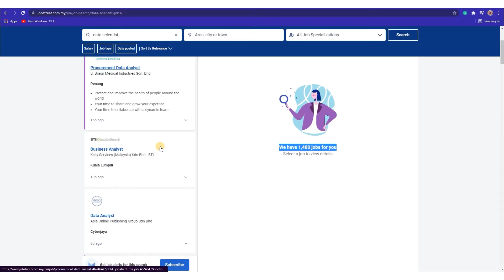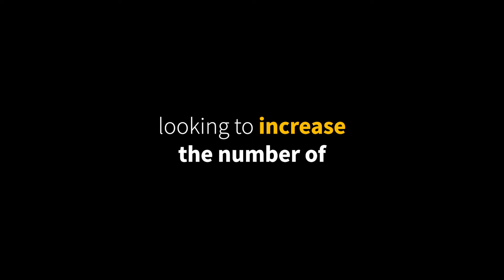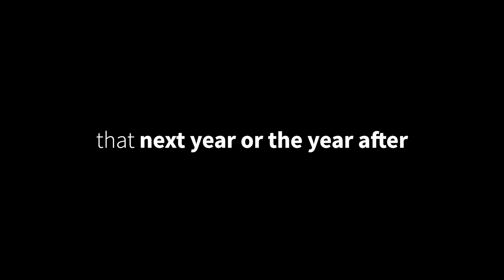What Is The Career Potential Of A Data Scientist, In Malaysia?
As we usher 5G technology into our lives next year or the following - it means there'll be more unstructured data generated.

And with that said, the more data professionals are sought after, and new data positions available in years to come.

0:00 Introduction
0:16 What is the career potential of a data scientist?
1:00 The demand for data scientist
1:19 Have we met the demand for data professionals?
2:01 The arrival of 5G technology
2:35 Outro

LEAD is an institute in Malaysia, where we provide courses in Data Science, Full Stack Web Development, Digital Marketing & Business, for individuals and corporates — so they can find better careers or build successful businesses.

We teach career-ready skills that our students can use right away in their jobs or find a job. Rather than taking years to learn and master a subject, we have designed our courses to shortcut our students to be competent in the workspace.

So we gathered a group of experts in their fields, to teach and mentor our students. Collectively, our 15+ years in technology mentoring means you’ll get real insights & strategies from the best developers, digital marketers, and data scientists.